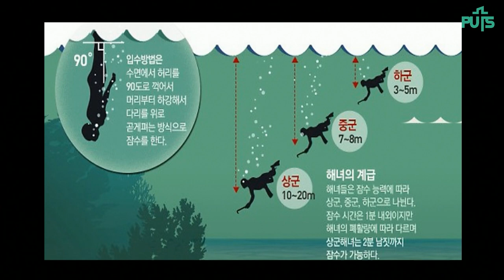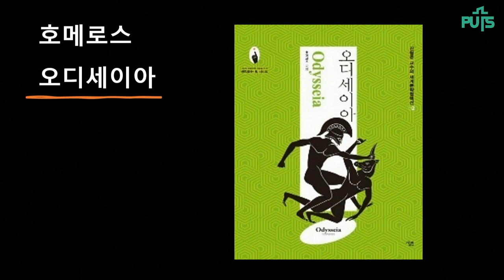[채플] 자신을 돛대에 묶은 오디세우스 | 장로회신학대학교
제목 : 자신을 돛대에 묶은 오디세우스
본문 : 누가복음 4장 1-4절
교수 최형근 목사

2024년 5월 22일 채플설교